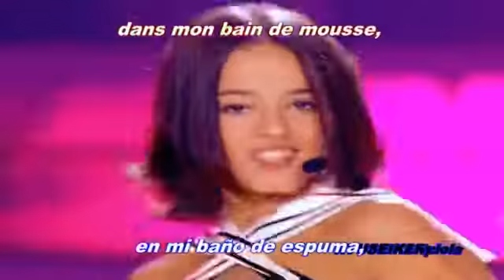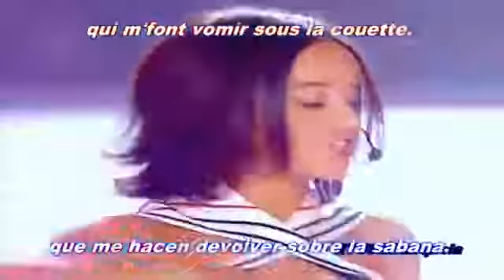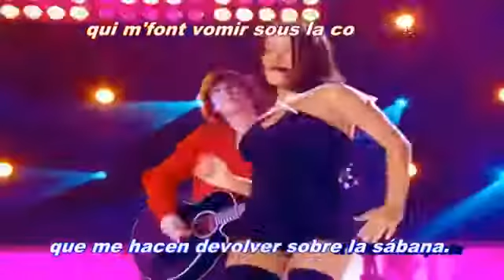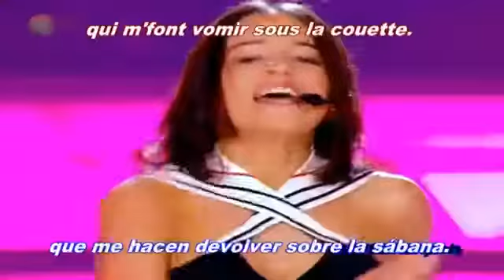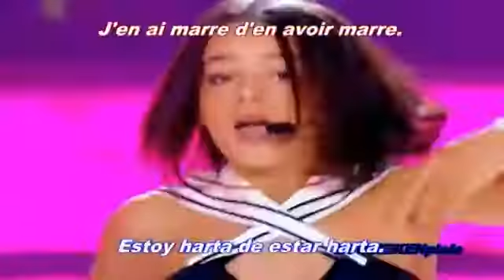J'EN AI MARRE - Alizée - (Subtítulos español-francés)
Video musical interpretado por Alizée con subtítulos (español y francés)